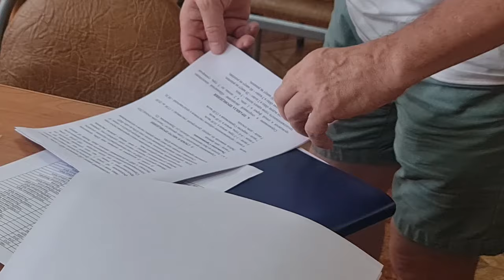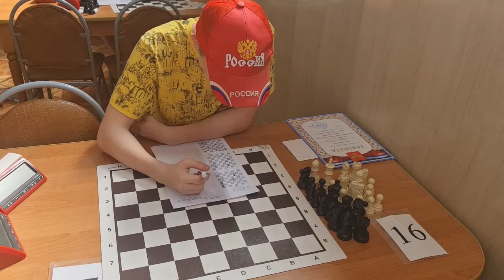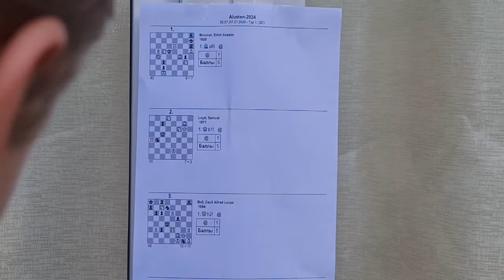2024. Alushta. Chess Tournament Alushta Summer. Video 3 - Chess composition (solution)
2024. Алушта. Шахматный турнир "Алуштинское лето". Видео 3 - Шахматная композиция (решение)